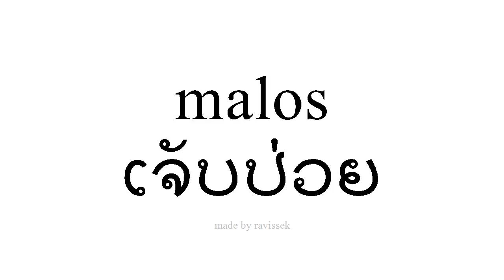ຮຽນຮູ້ ແອສປາໂຍນ ເຈັບປ່ວຍ